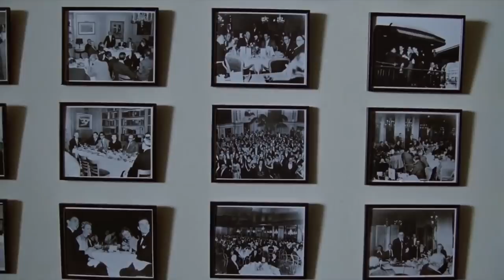Blade Runner Movie Ending... Explained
Movie endings, they're usually pretty straight forward right? Everything pays off, the main characters learn something, and our heroes ride off into the sunset. Sometimes though, we don't get the typical ending from a movie, we get something much more nuanced, complex and open ended. The kind of endings that leave things up in the air for all of us to debate and theorise on until we're blue in the face. With Movie Endings Explained, we aim to delve into some of the more ambiguous and mysterious endings to films that have left audiences scratching their heads for years, and to attempt to explain them. In most cases, a definitive answer isn't really there, so we definitely want to hear from YOU on how you interpret the various endings we'll be discussing with this series.

With the recent release of BLADE RUNNER 2049 still fresh in our minds, it seemed an appropriate time to revist the original 1982 classic, directed by Ridley Scott: BLADE RUNNER. A dense sci-fi neo noir piece, the film failed to hit with critics or audiences when it was initially released, but has gone on to be hailed as one of the finest works in science fiction cinema history. Set in a dystopian future Los Angeles in 2019, the film follows Harrison Ford's Rick Deckard, a Blade Runner, as he hunts down and "retires" dangerous synthetic androids called Replicants. By the end of the film, and especially with the later Director's Cut and Final Cut in 2007, the idea is presented that perhaps Deckard was himself a Replicant all along. Which would be an ironic twist in a film that is all about what it is to be human.

However, the question of whether Rick Deckard is a Replicant or not is seemingly one without any resolution. Sci-fi fans have debated its true answer for decades, so we look into some of the clues in the film, and hear the wildly different opinions of the people who made the movie, from Harrison Ford to Ridley Scott and even the screenwriter Hampton Fancher, who appears to be adamant that there should be no definitive explanation. We also cover a key scene from BLADE RUNNER 2049 that may or may not play into the central Deckard mystery in the video below, but what do you think? Is Deckard a Replicant?

Category
Film & Animation